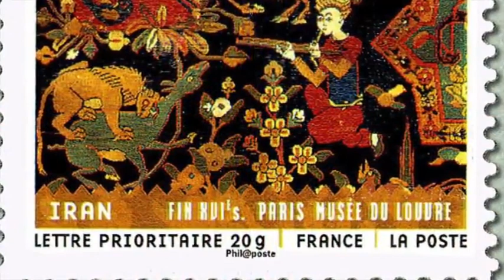تلویزیون ایران فردا - تقویم تاریخ جمعه 4 بهمن